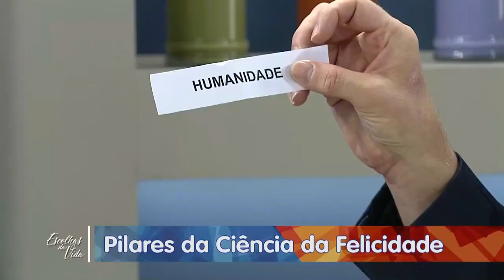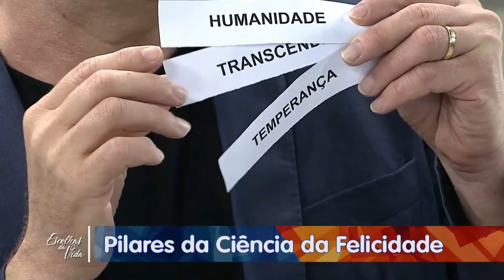Pilares da Felicidade – Programa Escolhas da Vida – Rede Vida – parte 01/02